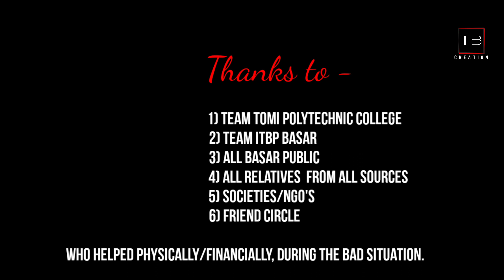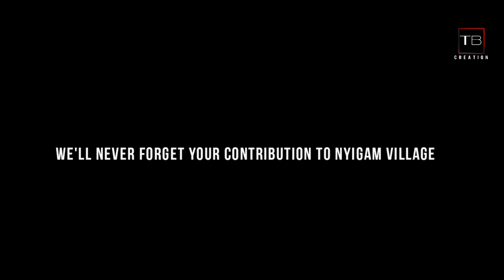Black day of Nyigam Village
Token Bam Creation